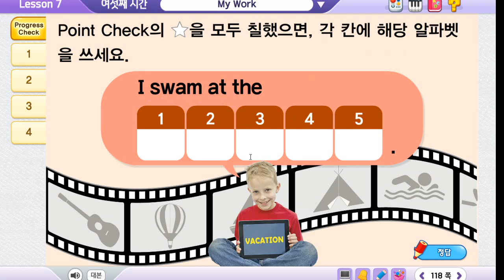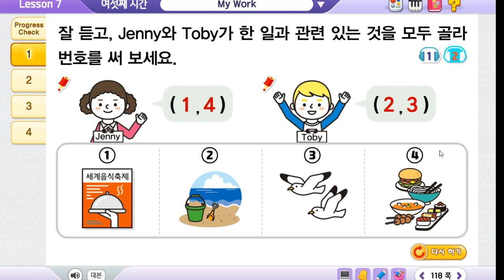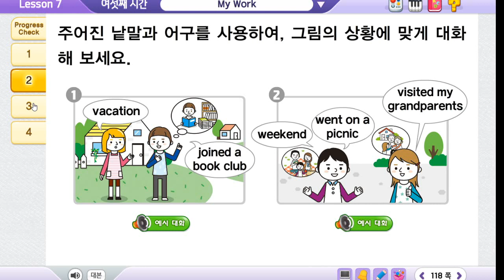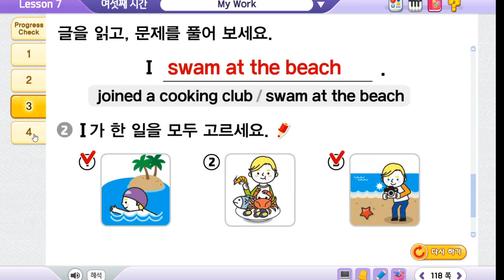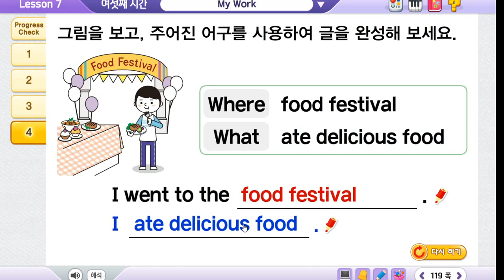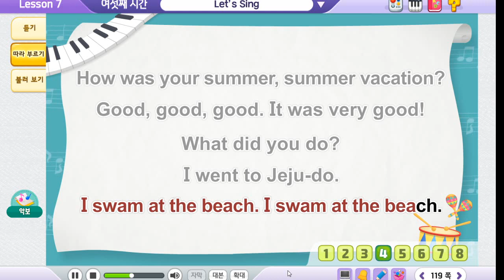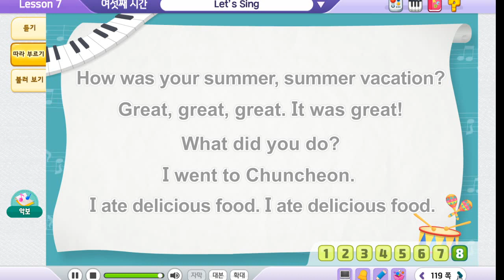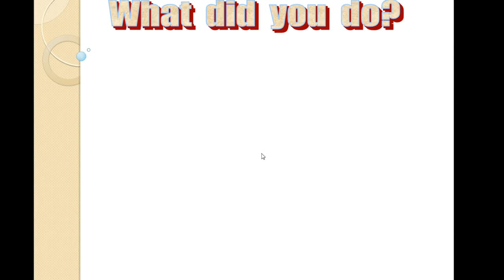5학년영어#I visited my uncle in Jeju-do#천재교과서#7과6차시